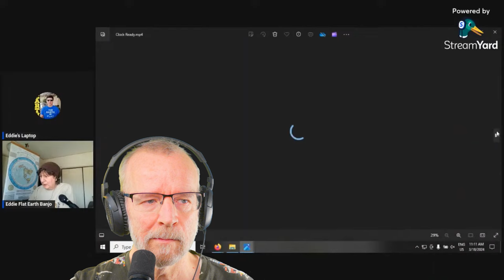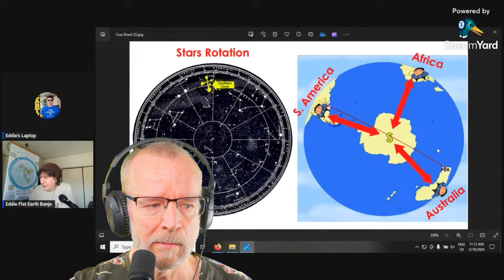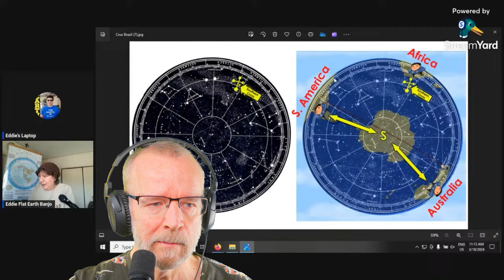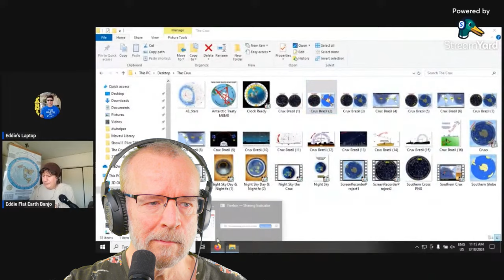The Southern Cross proves that a flat earther is a big fool!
Today I'm watching a video from banjo he calls "Even Using the Globe the Southern Cross Debunks "Professor" Dave!"
But as usual, Banjo only succeeds in proving his stupidity and total ignorance in the subject he brings up.

Ukraine!

I use alla income to send drones and powerbanks to Ukraine. So far I have sent 101 standard drones and 55 kamikaze drones to Ukraine. And I have sent 32 big powerbank.

Arctic Scholarship
Support me
Copyright
Photos, videos, graphics: Arctic Reflections, DOD (U.S. Department of Defense), Motionarray, Envato elements